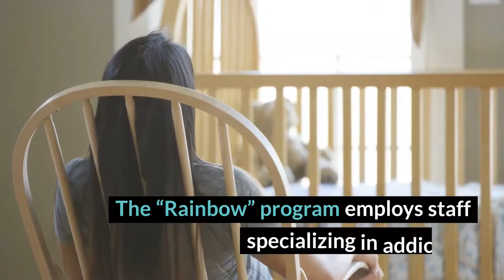Lloyd C. Elam Mental Health Center Review - Nashville, TN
Because of their inception as part of a medical facility, it’s no surprise that the Lloyd C. Elam Center specializes in treating clients with co-occurring disorders like depression, PTSD, bipolar, borderline, anxiety and OCD. They also believe that education about addiction is of the utmost importance, and that clients should invest time in building a new sober life rather than transitioning immediately back to their “real” lives.

Lloyd C. Elam Mental Health Center Location
1005 Doctor DB Todd Jr. Blvd, Ste 2021A

Lloyd C. Elam Mental Health Center Cost
Sliding scale (28 days). Read more rehab reviews:

Rehab Reviews
Rehab Cost
Rehab Location